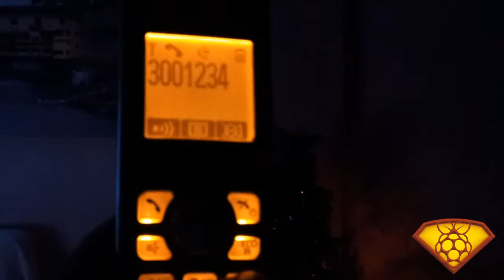Control domótico por teléfono con RaspberryPi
Demostración del resultado de integrar Asterisk PBX y x10 en un RaspberryPi.